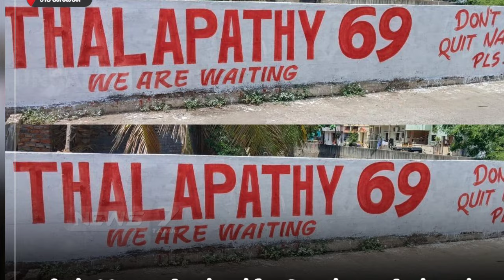OMG : Don't Quit Vijay Na Pls Thalapathy 69 Announcement